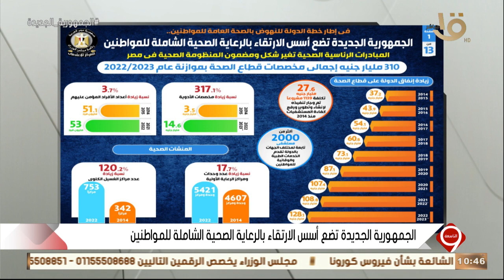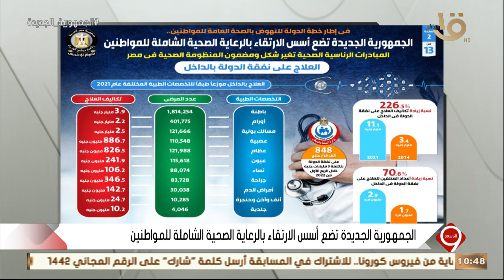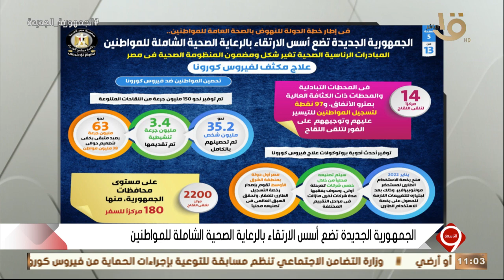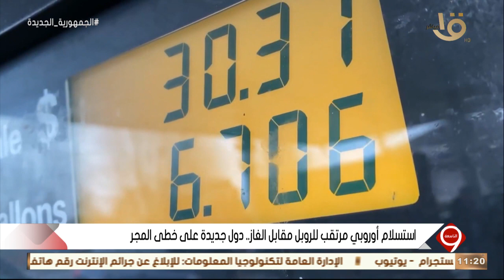التاسعة | البعثة الأثرية المصرية تكتشف أول وأكبر خبيئة بمنطقة اثار سقارة وحلقة 30-5-2022